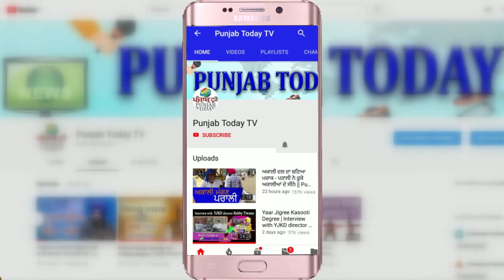दिल्ली दंगे: कब क्या हुआ, कौन क्या बोला? | Amit shah | Kejriwal | Kanhaiya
Content Copyright @ Punjab Today TV